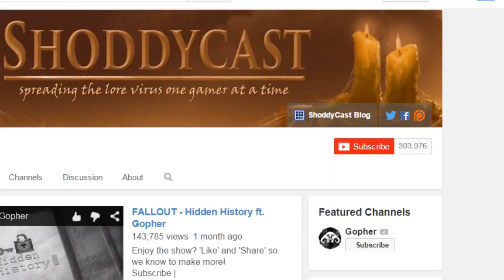Hidden History: ELDER SCROLLS ft. Brodual